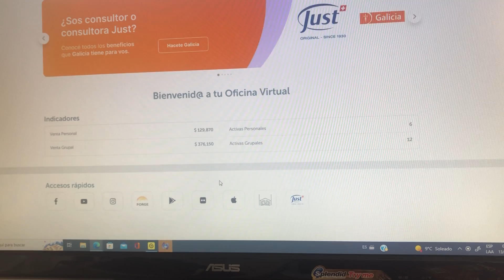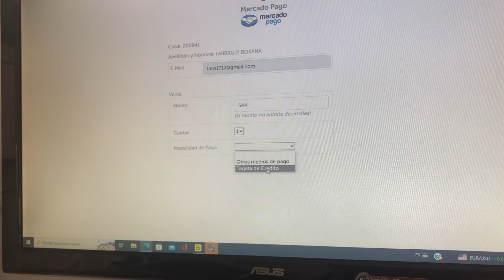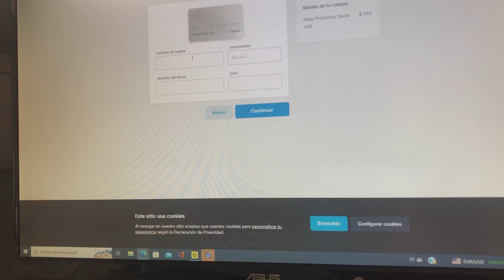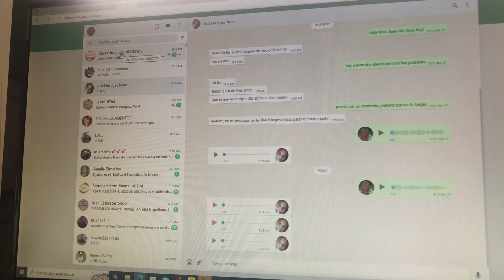Como hacer un link de pago para Mercado Pago